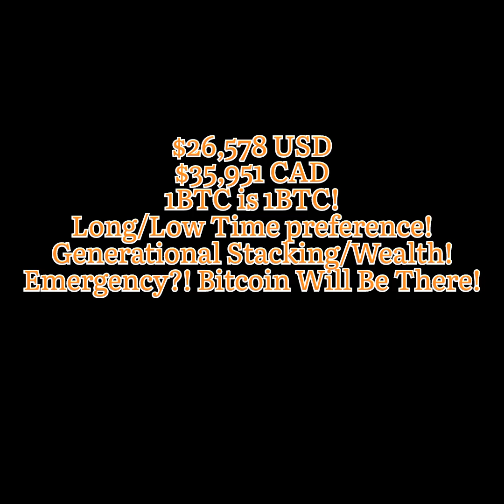Turboprop Flight Simulator 🛩 (What goes up must come down !)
Hello there, everyone! Welcome back to another exciting day as we dive into the world of turboprop flight simulator. In this episode, our mission takes a thrilling turn as we skillfully guide our aircraft towards a successful landing. Building on our previous adventure where we took to the skies after startup and taxi, we now prepare to return gracefully to terra firma. Join me on this third journey, which proves to be even more impressive as I’ve only missed a single checkpoint this time. Get ready to witness a flawlessly executed landing that’s sure to leave you in awe. Sit back, relax, and relish the experience!

Get Turboprop Flight Simulator here🫳